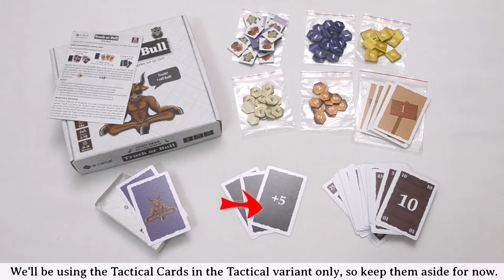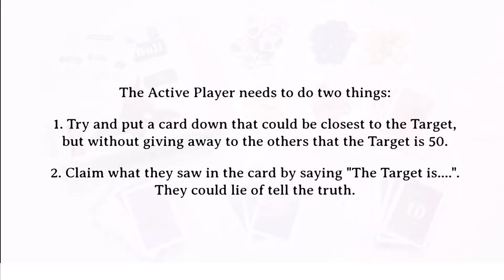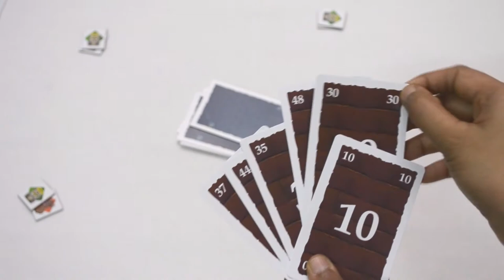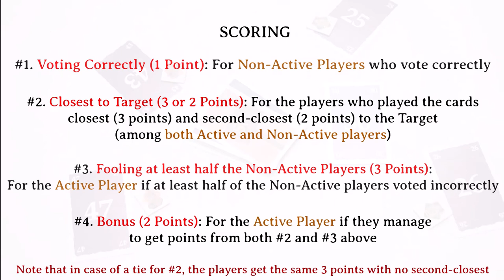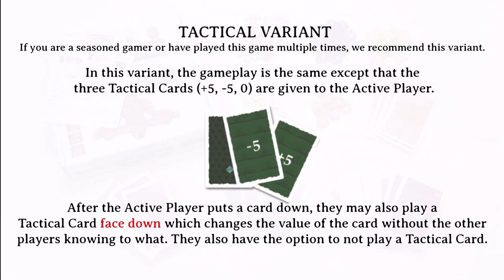How to Play - Truth or Bull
This is the how-to-play video for the Board Game Dragonville from Zvata Studios.